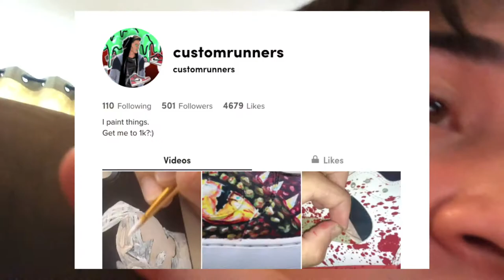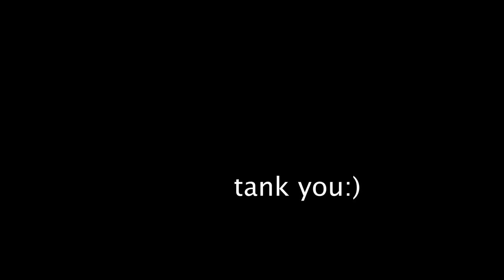CRAZY GLITCH CUSTOM for Max Dressler